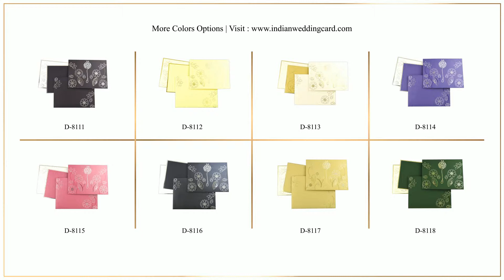Purple colored “Bismillah” theme floral Muslim wedding card. D-8114- New design!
Purple colored paper (250 gsm) for main card, envelope and 1 insert. 2nd insert in white paper (250 gsm).

“Bismillah- Ir Rehman Ir Rahim” symbol adorns the main card. Foil printed silver floral motif border beautifies the envelope, main card and inserts. An exceptionally beautiful invitation!